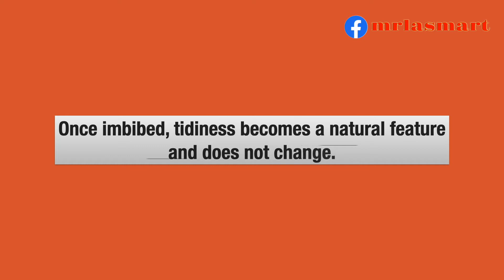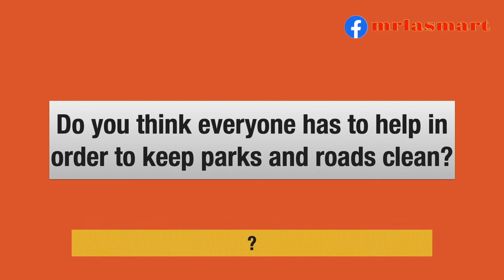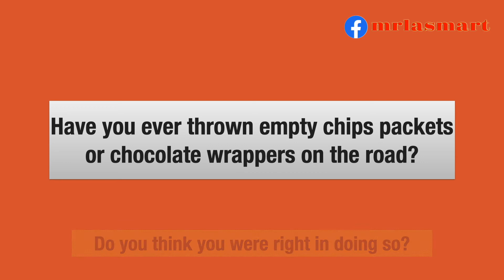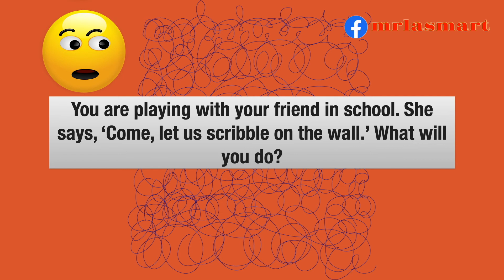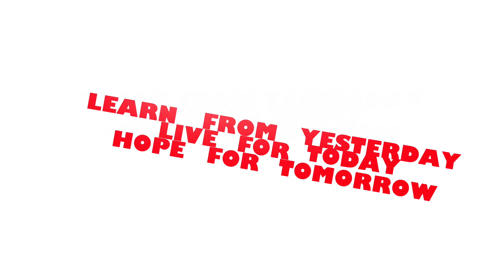Being Tidy | Learn to Keep Clean | Merryland Academy Digital Classroom